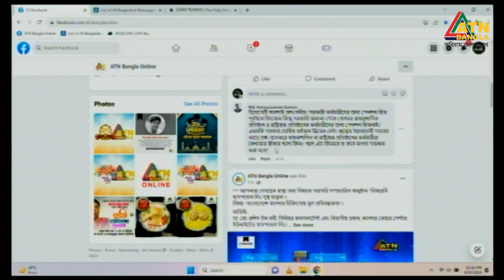পেনশনের জন্য জনগণ উৎসাহ কত খানি হবে? | Ispahani Mirzapore Shuvoratri | ATN Bangla Talkshow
পেনশনের জন্য জনগণ উৎসাহ কত খানি হবে? | সময়ের আলোচিত বিষয় নিয়ে টক শো "ইস্পাহানী মির্জাপুর শুভ রাত্রি" | Ispahani Mirzapore Shuvoratri | ATN Bangla Talkshow |

বিষয়: নির্বাচন ও রাজনীতি
সঞ্চালনা: জ. ই. মামুন
পরিচালনা: রাসেল মাহমুদ ও শাহান শাহ্ রাসেল